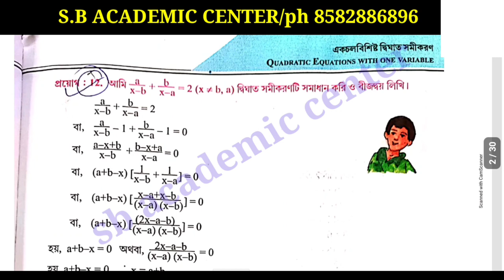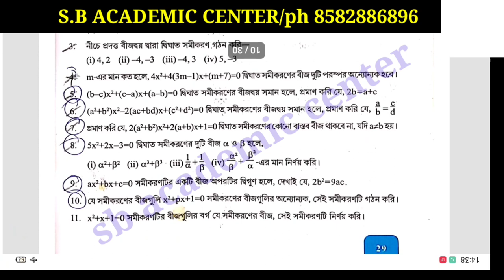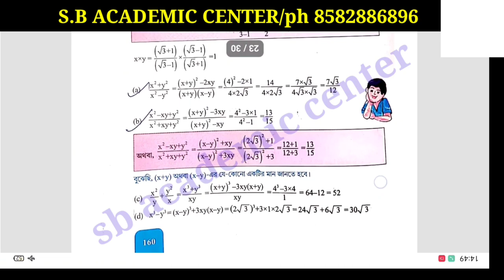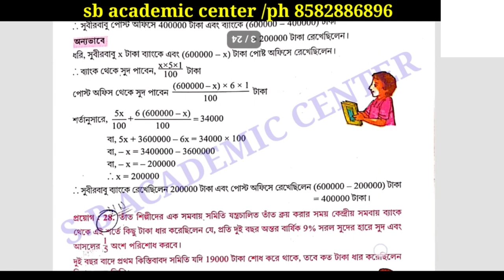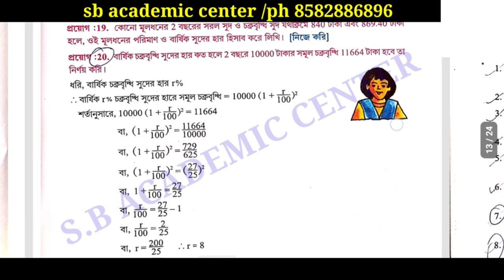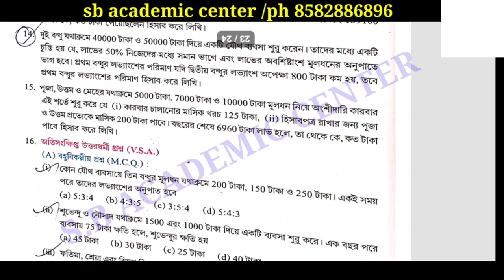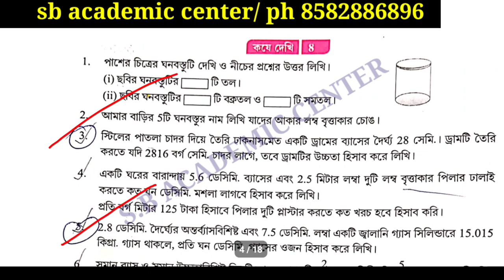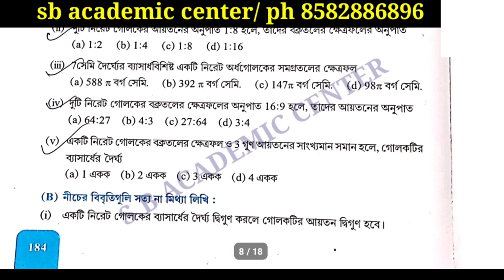Madhyamik Mathematics suggestion 2023 /মাধ্যমিক অংক সাজেশন 2023/পাটিগনিত পরিনিতি 2022 Class 10wbbse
Madhyamik Mathematics  suggestion 2023 /মাধ্যমিক অংক সাজেশন 2023/পাটিগনিত পরিনিতি 2023 Class 10 wbbse

Madhyamik Mathematics  suggestion 2022 /মাধ্যমিক অংক সাজেশন 2023/পাটিগনিত পরিনিতি 2023 Class 10wbbse